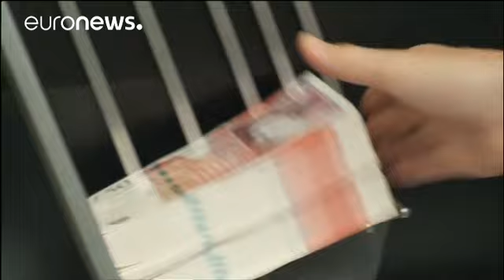La peur d'un Brexit dur fait plonger la livre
La peur d'un Brexit dur pesait la livre sterling ce lundi à Londres, à la veille d'un discours clé de Theresa May. La Première ministre britannique devrait en effet réitérer sa volonté de privilégier le contrôle des frontières sur l'accès au marché unique européen. Bruxelles lie en effet la libre circulation des biens à celle des personnes.

The pound has fallen below $1.20 ahead of Theresa May’s Brexit speech on Tuesday Financial Ti…